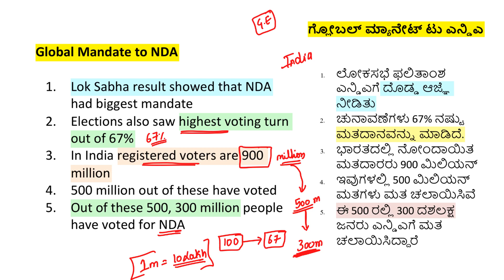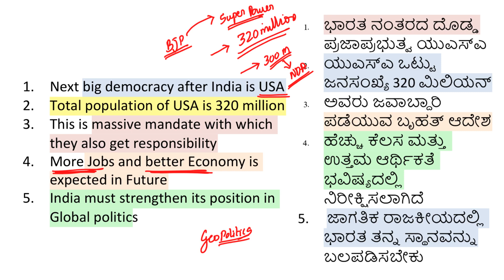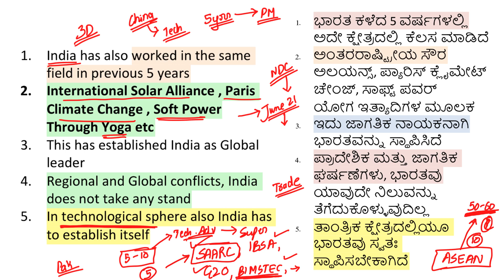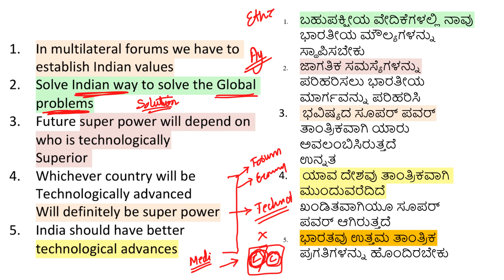ಭವಿಷ್ಯದಲ್ಲಿ ಭಾರತ | India in Future | The Hindu Editorial in Kannada